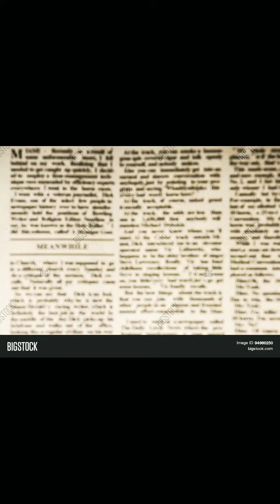Photo morphing issues coimbatore 4th std school boy, makkinampaati , pollachi